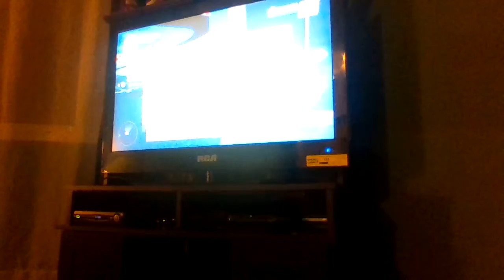Disney Infinity Game play